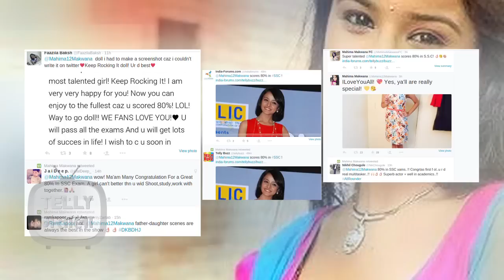Mahima Makwana Passes SSC With Flying Colors! Check Out How Much She Scored!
Mahima Makwana aka Disha of Dil Ki Baatein Dil Hi Jaane scored a whopping percentage at the SSC Exams this year. Check out how much she scored.